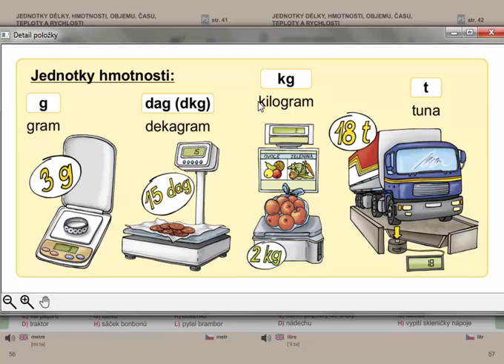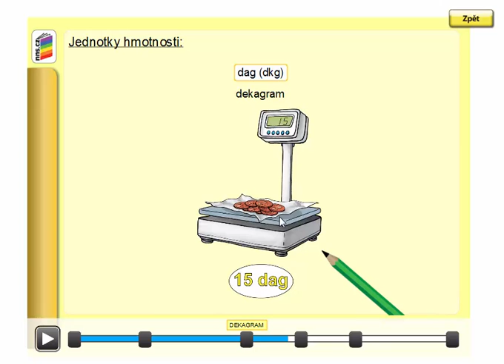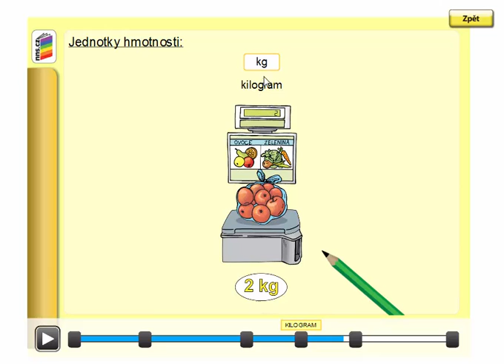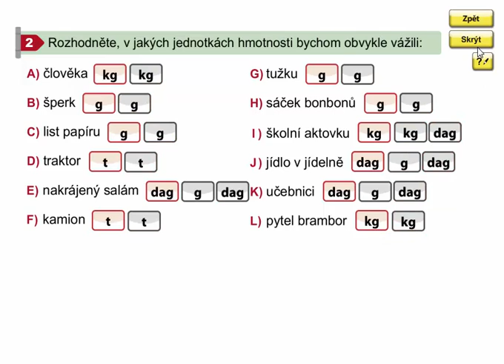Jednotky hmotnosti (přehled), Matýskova matematika 7. díl, strana 56, cvičení 2